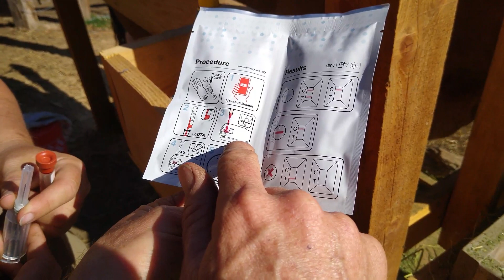I Drew Blood!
It's high time we put up a chicken run so the chickens stop laying in the woods.

The continuing saga of trying to breed our cow Beulah...and is Aurora pregnant?

Original music by Matt Sirbu